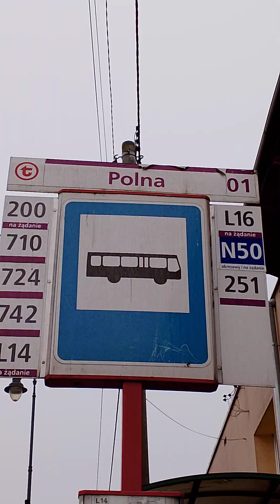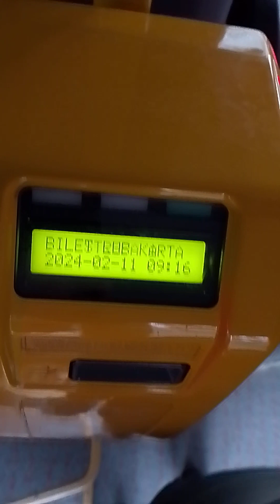Autobus 710 Kierunek Piaseczno [TARGOWISKO] Mercedes Benz Conecto #9806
Zajezdnia R-1 Woronicza

Data Nagrania Filmu 10 Lutego 2024 roku

Mercedes Benz Conecto

Linia 710 Os Kabaty ➡️ Piaseczno Targowisko

Znaki

🟩 Nowy Przystanek
🟨 Koniec Lub Początek Trasy
🟥 Przystanek Graniczny
🟦 Przystanek Jedno Kierunkowy

Trasa. 710

🟨 Osiedle Kabaty 🟨
Metro Kabaty
Zaruby
Wąwozowa
ROSNOWSKIEGO
Stare Kabaty
Rów Natoliński
Wiedeńska
Korboińskiego
Osiedle Patio
Andrutowa
WAFLOWA
Warszawska
Osiedle Konstancja
Borowa
Klarysew
Polna
Południowa
Mirkowska
Mirków Szkoła
Centrum Handlowe Stara Papiernia
Sobieskiego
Park Zdrojowy
🟦 STOCER 🟦
Piasta
Plac Sportowy
Skolimów
TABITA
Chopina
Pańska
🟥Jasna🟥🟥🟥🟥Granica Strefy 🟥🟥🟥🟥
Długa
Chylice
Zielona
CHYLICZKOWSKA TECHNIKUM
CHYLICZKOWSKA TECHNIKUM
Kościelna
Wojska polskiego
Targowisko
Targowisko

Koniec Trasy 👋

Mercedes Benz Conecto Wróciły Do  Ursynowa, Konstancina-Jeziorny, Chylice, Piaseczno